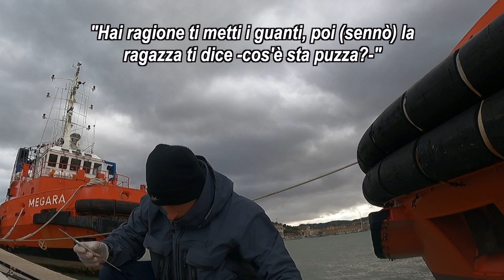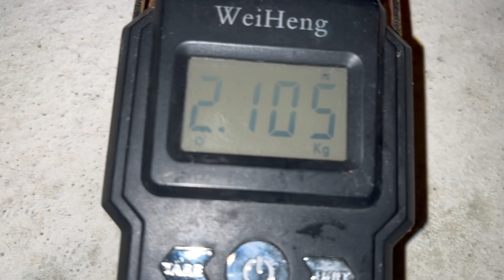CATTURA PIÙ UNICA CHE RARA CON LA CANNA! Pesca a Fondo al Grongo dal Porto d’Inverno [NUOVA SPECIE]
Stavolta ho pescato una cattura più UNICA che rara con la canna da pesca, mentre stavo cercando i gronghi dal porto in una pescata a fondo d'Inverno...Buona visione!

L'attrezzatura che ho usato (prevalentemente) in questo video:
● Canna: Molix Fioretto Essence Travel Rod 40-100 gr
● Mulinello: Penn Battle II 5000
● Filo: Treccia Daiwa J Braid 0.32 mm + Finale Fluorocarbon 0.60 mm
● Esche usate: Sarda su amo circle 2/0

Dicembre 2022